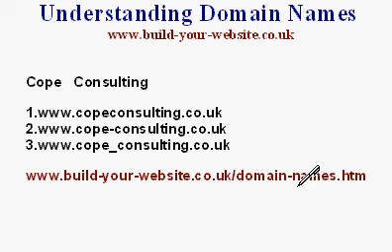Understanding Domain Names- Part 3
In part 3 of this video tutorial we look at delimiting domain names consisting of multiple words and why it is important. Part of a series.